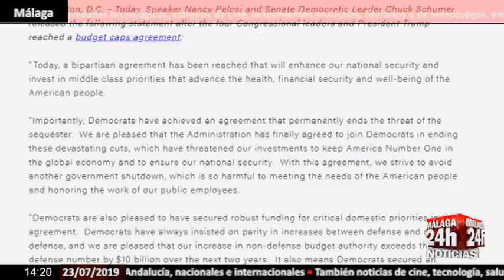Noticia - Acuerdo entre el Donald Trump y los líderes del congreso sobre el límite de la deuda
El presidente estadounidense ha llegado a un acuerdo con los líderes del Congreso sobre el límite de deuda y el techo de gasto. El siguiente paso es someter la medida a votación en el Senado, antes de que Trump pueda convertirla en ley.

English:

The US president has reached an agreement with the leaders of Congress on the debt limit and the spending ceiling. The next step is to put the measure to a vote in the Senate, before Trump can turn it into law.

Live streaming